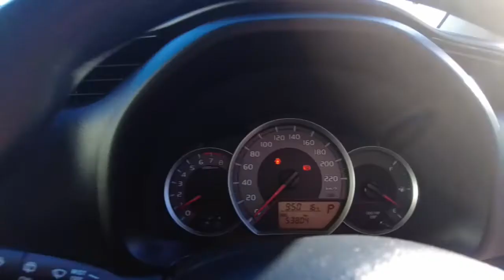2018 TOYOTA YARIS Ellenbrook, Midland, Helena Valley, Guidlford, Greenmount, WA 6505535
Silver Pearl New 2018 TOYOTA YARIS available in Ellenbrook, Western Australia. Servicing the Midland, Helena Valley, Guidlford, Greenmount, WA area.

Midland Toyota
163 Great Eastern Hwy